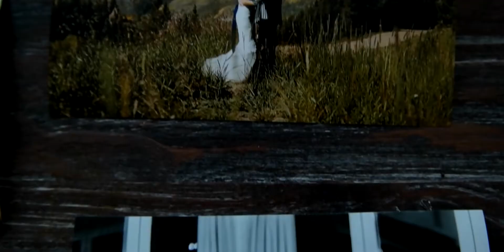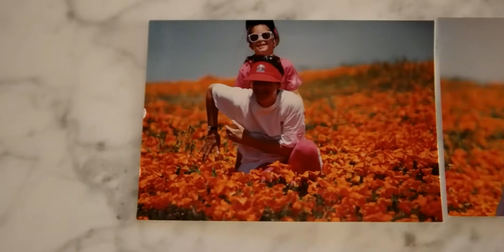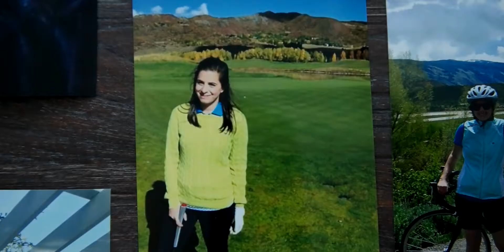Jeff and Jen's Adoption Video